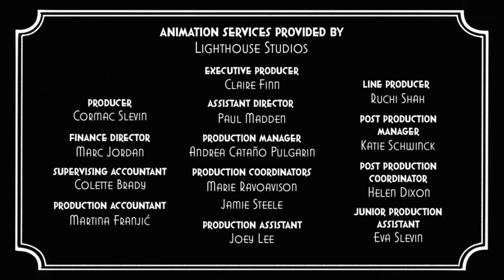The Cuphead Show! Season 2 Episode 13 End Credits